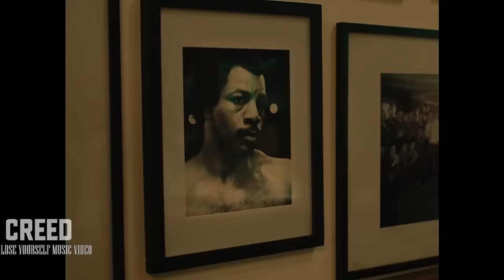CREED LOSE YOURSELF MUSIC VIDEO